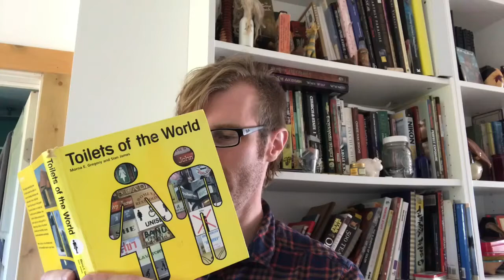Getting off on the right foot